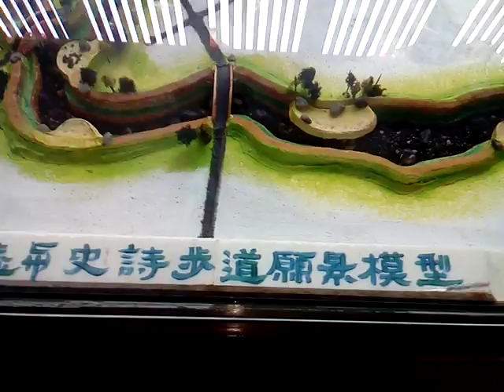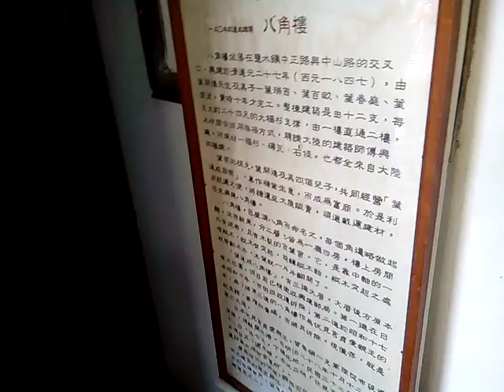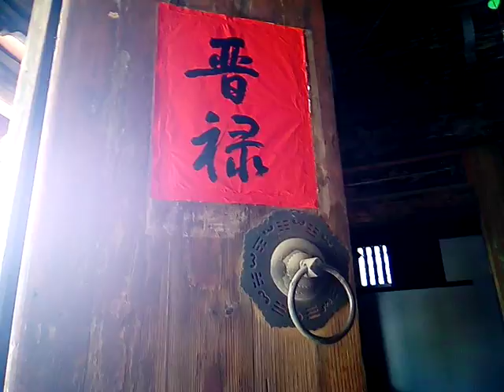VID 20180218 115735鹽水八角樓文物展